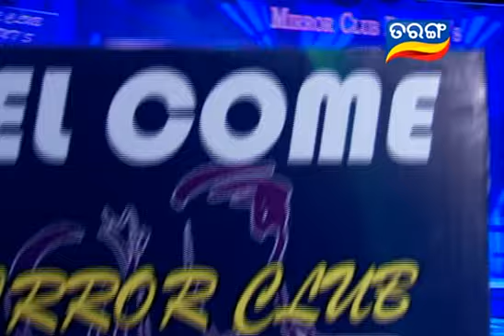Sankha Sindura Ep 59